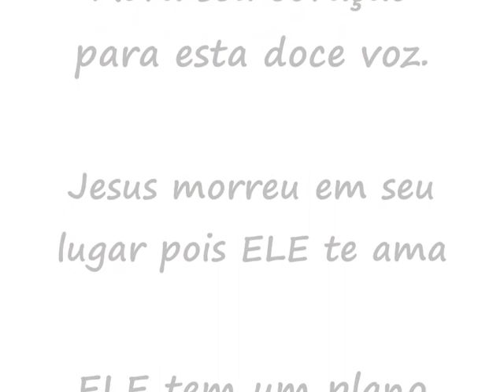Encontro Philipi Pinel